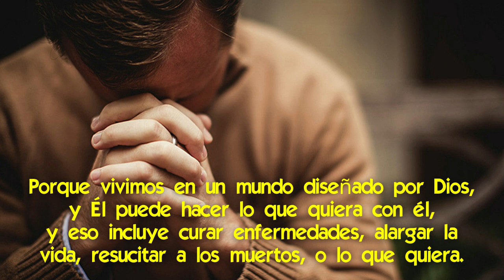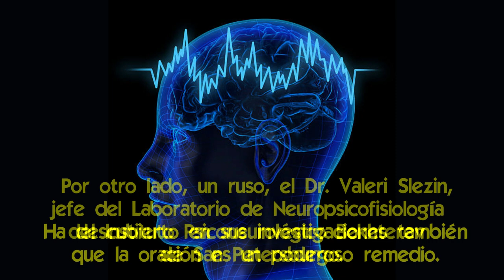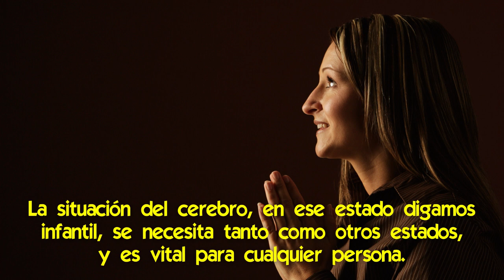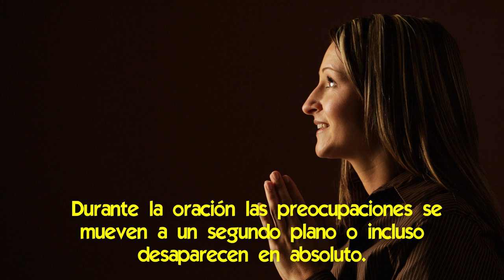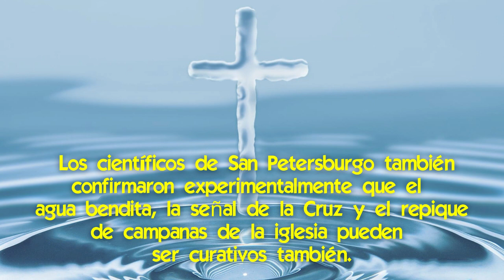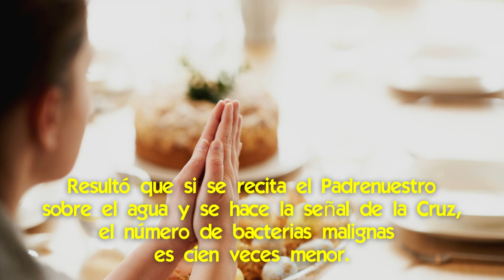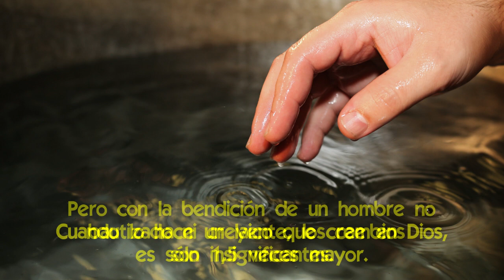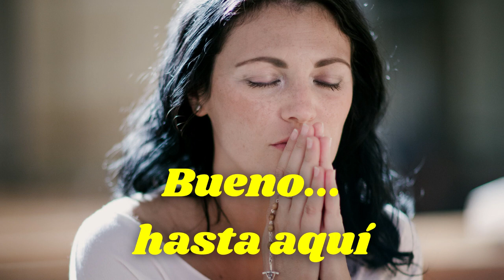Científicos Ucranianos y Rusos causan impacto demostrando el Poder Curativo de la Oración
🧐  La ciencia ucraniana y rusa descubre lo que occidente desconoce.
Hay algo en que ucranianos y rusos llevan la delantera a occidente, es el descubrimiento del poder curativo de la oración y cómo funciona.
Probablemente porque en esa parte del mundo las universidades han sido menos tomadas por el ateísmo militante, que reprime agresivamente siquiera pensar en la importancia de la fe actuando sobre el mundo físico.
Porque es parte del lenguaje políticamente correcto de las universidades de occidente la intolerancia a los fenómenos religiosos y un materialismo a prueba de todo argumento.
Aquí hablaremos sobre qué han descubierto científicos ucranianos y rusos sobre ese poder de la oración, cómo es que funciona y cómo la podemos aplicar a nuestras vidas, tanto para curar como para prevenir enfermedades.
Algo especialmente importante para familiares de personas que están pasando por un quebranto de salud, que deberían hablarles de estos hallazgos científicos.

📌 Los 3 Regalos Milagrosos de San José [para sanar a los enfermos]
📌 "Una enfermedad nueva en el siglo XXI, ocasionará miles de muertos" [profecías de Don Orione]
📌 Cómo Curar Efectivamente Enfermedades con la Oración [usos exitosos comprobados]
📌 Como Defenderse de Demonios que Provocan Enfermedades
📌 Fantástica Aparición del Niño Jesús, para presentar 14 Santos que curan todas las enfermedades
📌 Cómo Dios Puede devolver la Salud, sin importar la Enfermedad
📌 7 Pasos para Sanar las Enfermedades causadas por los demonios
📌 Cómo Sanar la Enfermedad del Cuerpo y del Alma [los 10 mandamientos de la Sanación]

✅ El Estado Espiritual de “Comunión con Dios” Cura Enfermedades
✅ Cómo la Oración Ayuda a Mejorar la Calidad de Vida [según la ciencia] 👉🏻
✅ Volvió de una Experiencia Cercana a la Muerte con Estigmas y Dones Sanadores 👉🏻
✅ Cómo Usar la Oración con Resultados Verdaderamente Positivos